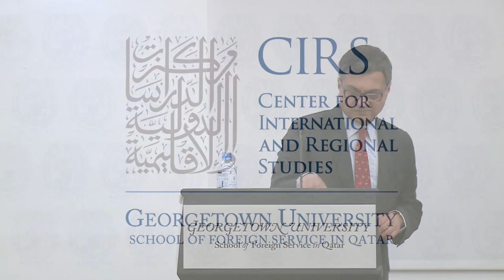"The Political Inheritance of ISIS" by Dr. Faisal Devji, University of Oxford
Dr. Faisal Devji, the director of St Antony's College Asian Studies Centre in the University of Oxford, discusses the historical and ideological roots of ISIS, and how their rejection of the idea of the state and political autonomy explains their escalating violence and brutality.